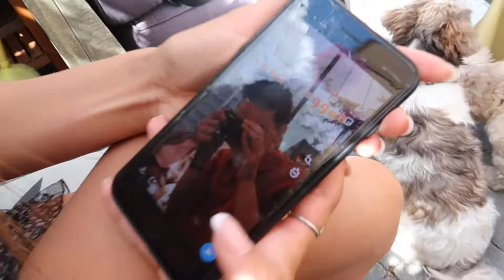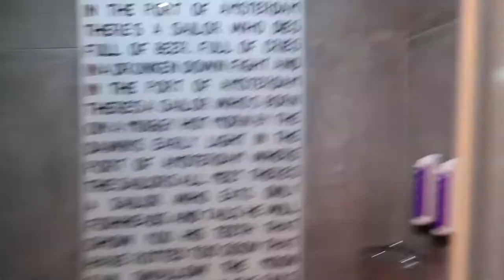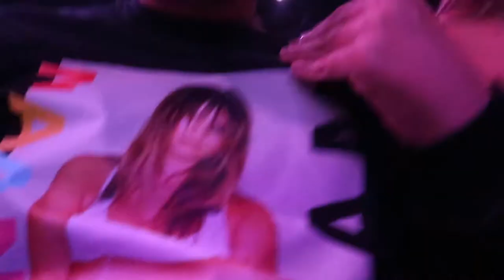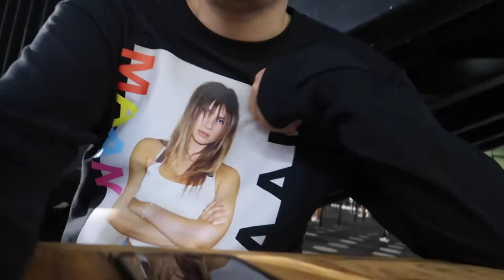Feestjes zoals vroeger..& WATERgevecht op werk - weekvlog I Jaimy Chauncey